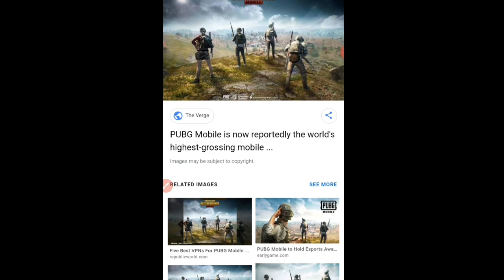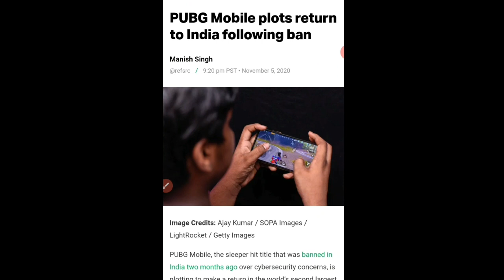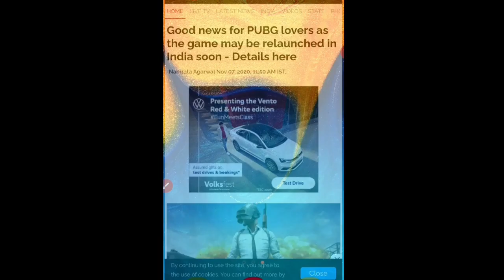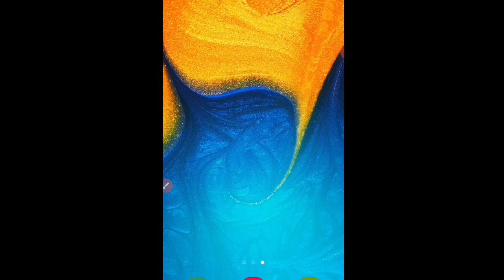PUBG Game India में Relaunch होने जा रही है || दिवाली के लिए बड़ा तोहफा 💥💥💥💥💥💥💥💥💥💥💥💥💥💥💥💥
pubg game in India. Public Corporation Limited. pubg game India mein fir se kab a rahi hai? kya pubg game India mein launch Hone Wali Hai? when pubg is coming back? pubg Corporation game? tencent? what is the relation between pubg and tencent. who was the distribution partner of pubg game in India? who was the distribution partner of pubg game in all over the world? why tencent was chosen as public game distribution partner? what was the problem with India to tencent? tencent versus India. pubg ko fir se completely Ban kab Kiya gaya tha? pubg ko completely block Kyon Kiya gaya tha India se? pubg game ko Kaun chala raha hai? pubg game ko India mein kaun La raha hai? pubg game Kaun La raha hai? kya pubg game India mein fir se a jaega? kya pubg lovers phir se enjoy kar Payenge? chicken dinner pubg Ji Main fir se kar Payenge? pubg game mein kya fir se chicken dinner karne ko milega? pubg game India mein Kyon band Hui? learning technicals 777. learning technical 777 ko subscribe Karen.
pubg game versus India. pubg game kya Airtel ke sath Aane Wali Hai? pubg game kya Paytm ke sath Aane Wali Hai? who will be public game partner in India? pubg game ka India mein partner kaun hai? pubg game Apna partner India se Kisko banayega? jio Banega pubg game ka partner India mein?

School Mila Jula ke doston aap log Chinta mat Kariye aap Logon Ki Khushi Ke Liye pubg game Diwali Par Ek bahut Bade Tohfee ke roop Mein a sakti hai.
Apne apna kimati time diya iske liye bahut bahut dhanyvad♥️♥️♥️♥️.